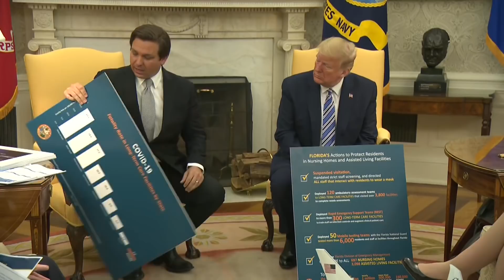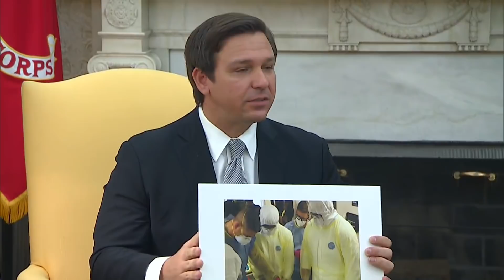Gov. Ron DeSantis meets with President Donald Trump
Gov. Ron DeSantis addressed the media alongside President Donald Trump Tuesday at The White House.